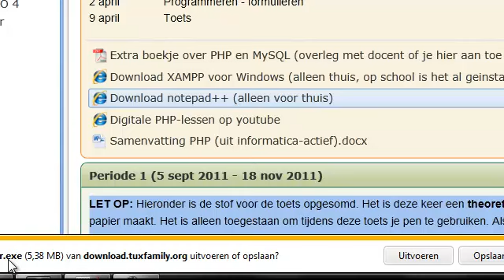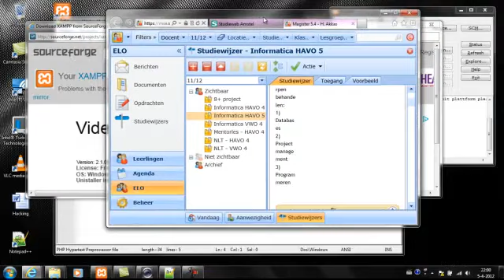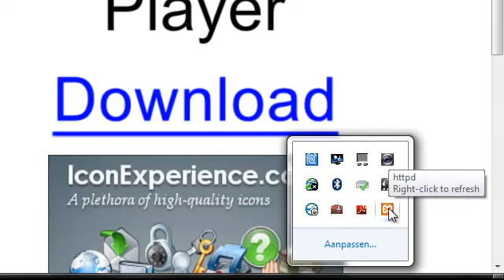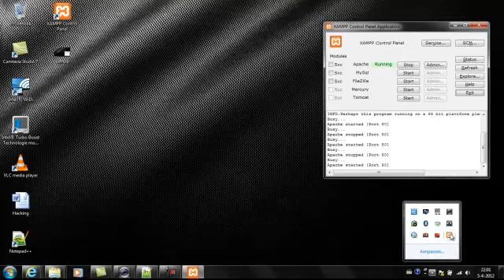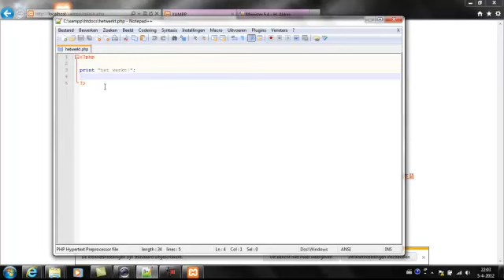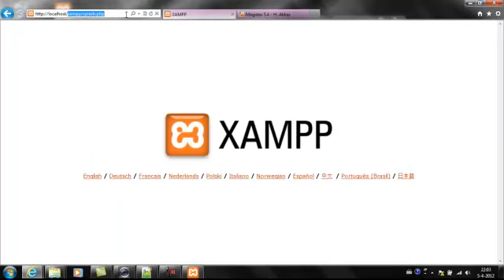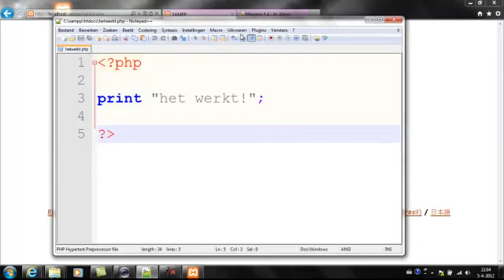PHP les 0 - installatie van xampp en notepad++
In deze korte les een beschrijving van de installaties van de programma's die je nodig hebt.